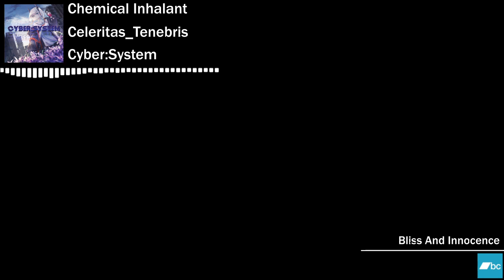ℂℙ𝕊 【Darksynth】 Chemical Inhalant └Bliss And Innocence┘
╠ Song: Chemical Inhalant
╠ Record Label: Bliss And Innocence
╠ Album: Cyber​:​System
╠ Artist: Celeritas_Tenebris
╠ Genre: Darksynth / Synthwave

▓ Drawn by: Ra.Ru.Ru

I am uploading this video for sharing purposes only, to feature music from artists that I respect. These videos are not for commercial use.

フォロワーに尊敬するサークルの音楽を紹介したいので、本動画をアップロードしました。販売目的ではありません。
権利者がこの作品の配信を止めたい場合にツターやYouTubeメッセージで私を連絡してください。よろしくお願いします。